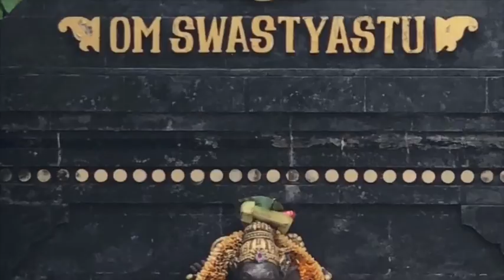PAZ MENTAL E O PERDÃO - psicologia do āyurveda e do yoga para uma mente tranquila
O aspecto do perdão em si tende a mostrar algum tipo de bloqueio em alguns dos Chakras. Algum trauma sofrido ou alguma mágoa profunda tende a perturbar os seus Chakras, e a medida que você consegue perceber em que nível e quais  Chakras sofreram poluição por tal emoção negativa e você consegue se desvencilhar deste estado emocional, seu Chakra desbloqueia, passa a ser funcional novamente e a doença desaparece.

A pertubação da mente reflete na desarmonia dos Chakras; a seguir as qualidades  dos Chakras nos estados saudáveis e patológicos respectivamente :
*  Chakra Básico ( Muladhara) - Segurança / Fragilidade ;
* Chakra Sexual (Svadhistana) - Criatividade / Entorpecimento ;
* Chakra Plexo Solar (Manipura) - Entusiasmo / Incapacidade ;
* Chakra Cardíaco (Anahata) - Amorosidade / Ódio ;
* Chakra Laríngeo (Visudha) - Integração / Ingratidão ;
* Chakra Terceiro Olho (Ajna) - Lucidez / Raiva ;
* Chakra da Coroa (Sarashara) Transcendência / Angústia Existencial ;
Na plenitude você não se sente frágil, letárgico, incapaz, rancoroso, ingrato, raivoso, angustiado, logo podemos concluir que você não precisa perdoar ninguém, o que você precisa estar é saudável .

Editoriação em 02/05/19 por Fábio Dreux
@fabiodreux *insta
@ayurvedaceleste *fb